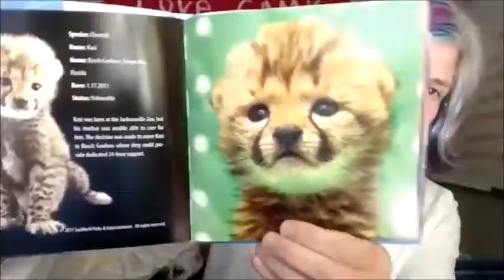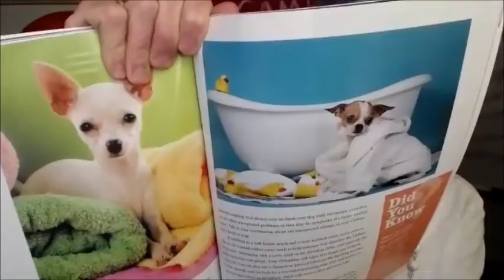Church of Kitschy LOVE: The Science of Cuteness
Welcome to the church of Kitschy LOVE- Where unicorns come to worship non conventional sacred text.

Today we focus on The Science of CUTENESS and how it brings MORE love into you.

Are you a smart, single, woman over 40 who wants help to release the blocks that are keeping you from LOVE?  What you want more than anything is to share your life with someone, travel together, support each other’s goals and dreams, because being together makes life easier.  Maybe you want to have a baby but don’t want to do it alone and feel like time is running out?  Or maybe you are sick of attracting the wrong partners and losing precious time getting over heart ache or being in unfulfilling relationships.
I am Macy Harjot Matarazzo and I spent decades collecting failed relationships before I finally found the magic formula and met my perfect match. I made it my mission in life to study everything possible about what it takes to create healthy, happy love and I have helped 100’s of women get there too.
Macy Harjot Matarazzo - Founder of the LOVE ADVANTAGE. LOVE VIBE TV and author of Wake UP and Smell the Loser- How to Stop Attracting Jerks and the upcoming book “CRAFTY LOVE” the Playful path to soulmate love.
A first time bride at 43 with over 25 years collecting failed relationships, devastating heart breaks, & dateless holiday parties before she finally found the formula which broke the painful cycle!  Now she devotes her life to helping other career women stop the madness create the kind of love she never thought could exist. She brings her clients a magical combination of transformational change methodology, intuitive guidance, kundalini yoga & creative exploration to offer relationship counseling and dating advice for women over 40 who want love get there.  She has been using these tools for over 25 years and found a powerful yet FUN way for women to attract extraordinary LOVE in their lives.
If you want to find out about how Love Coaching can accelerate your path to love?